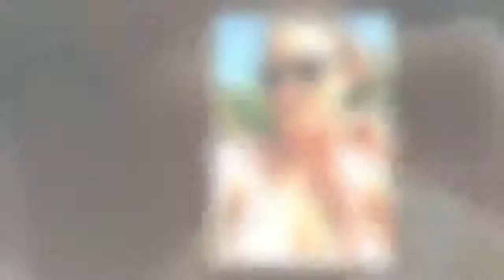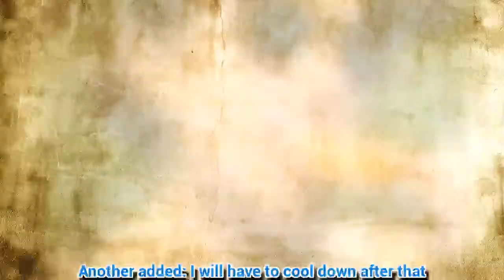Hollyoaks babe flashes cleavage in suggestive ice lolly clip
HOLLYOAKS babe Sophie Porley has set imaginations into overdrive thanks to her latest clip.